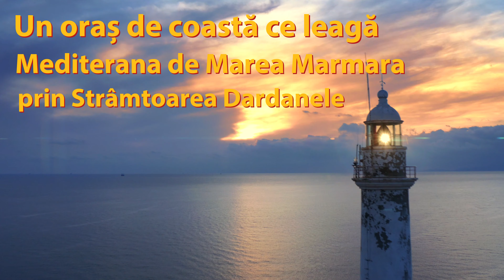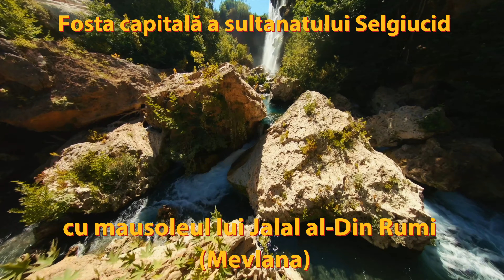"Descoperă Magia: Minunile Fermecate ale Cappadociei"